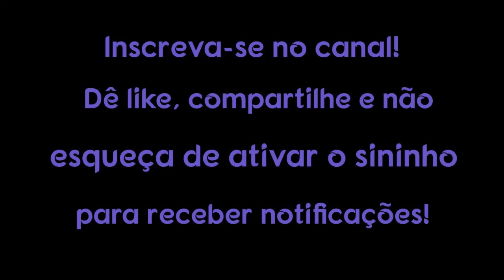LIMPANDO OS APEGOS DE RELACIONAMENTOS PASSADOS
É importante que reconciliemos o fato de que a dor de nossos relacionamentos anteriores permanecerá por algum tempo. É como uma ferida que às vezes vaza, dói e coça.

1. Use um computador ou dispositivo móvel para abrir um vídeo.
2. Selecione "Valeu demais" abaixo do conteúdo. No pop-up que abrir, você verá diferentes opções de preços para o Valeu demais no seu país/região.
3. Para concluir a compra, siga as instruções exibidas na tela. Gratidão!